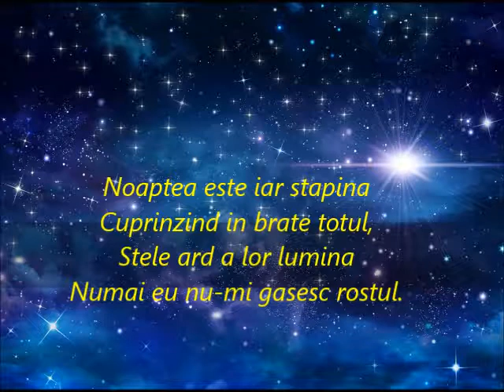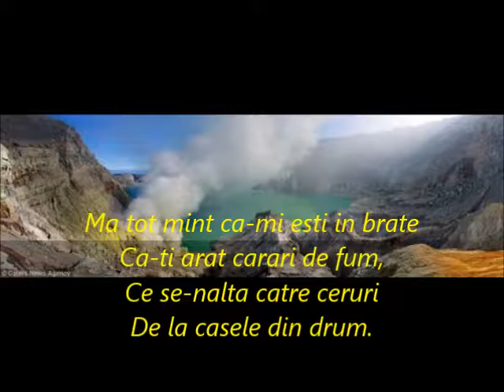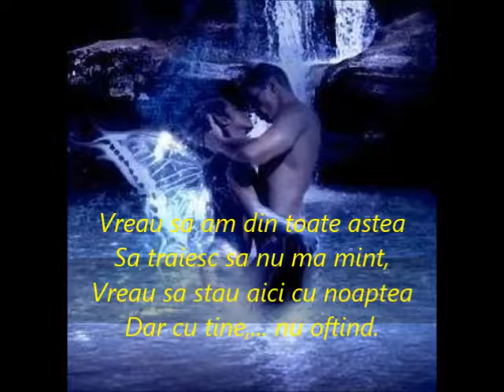Nu In Gind, Nu Oftind